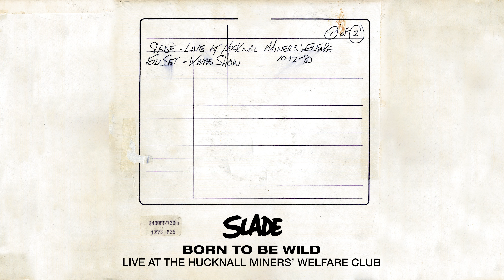Slade - Born To Be Wild (Live) [Official Audio]